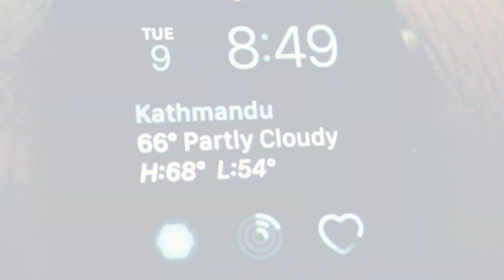Kathmandu Nepal- MORE Trip April 2019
MORE Kathmandu Nepal